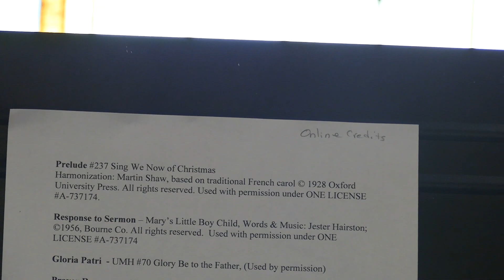Service, December 25th, 2022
Sunday morning worship service for Prosser United Methodist Church on Christmas Day, 2022.